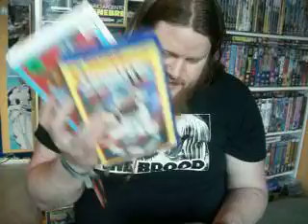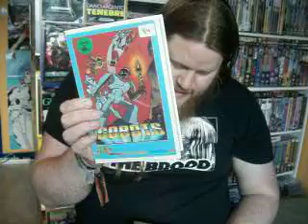My entry to gototherats contest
My entry to gototherats contest and he wanted us to pick vhs tapes of movies that wasn´t released on dvd but should be.